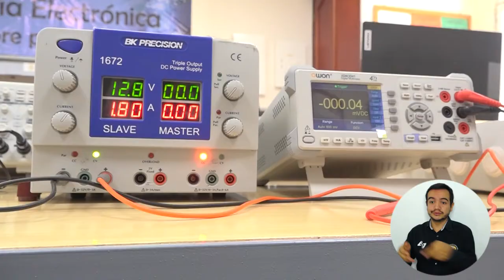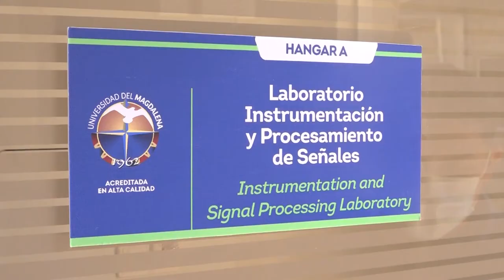Rector de UNIMAGDALENA entrega tres modernos laboratorios para la Facultad de Ingeniería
Con una inversión de $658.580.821, el Doctor Pablo Vera Salazar, Rector de la Universidad del Magdalena, inauguró tres nuevos laboratorios para la Facultad de Ingeniería. Las obras de adecuación, modernización y dotación del laboratorio de Mecánica de Fluidos e Hidráulica para los programas de Ingeniería Civil, Ambiental y Sanitaria, Pesquera y Agronómica; y los laboratorios de Electrónica Análoga y de Instrumentación y Procesamiento de Señales para el Programa de Ingeniería Electrónica, da cumplimiento a las metas consignadas en el Plan de Desarrollo Universitario 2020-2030.